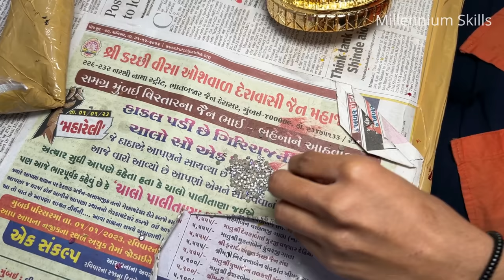How it's made gold & silver plated god idols. Manufacturing prosses of 24 carat gold plated items.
How it's made gold & silver plated god idols. Manufacturing prosses of 24 carat gold plated items. Gold plated god idols.

---  Product in Video: Omkar art

00:01 Intro of how it's made.
00:20 Making mixture of mold.
00:39 Clearing of Rubber mold.
01:22 Filling chemicals in Rubber mold.
03:04 Cleaning Idol.
04:18 24k old plating chemical Prosses.
08:32 Painting work.
09:32 Dimond Fixing.
12:16 Packing